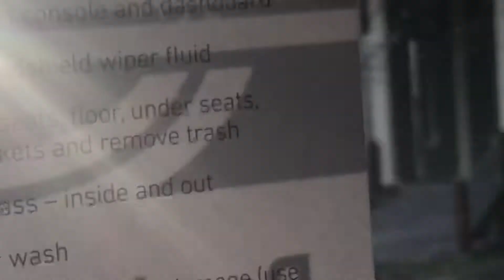March 7, 2020